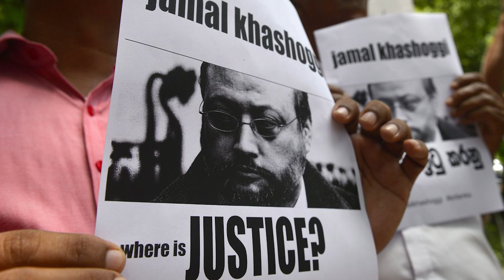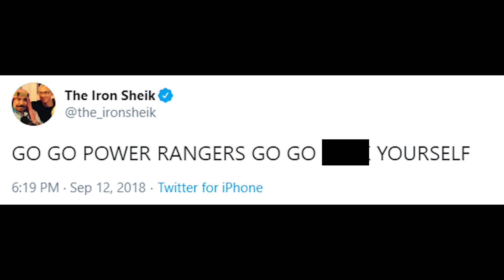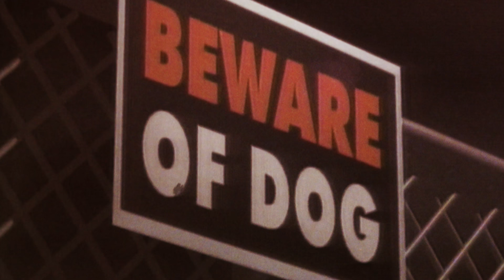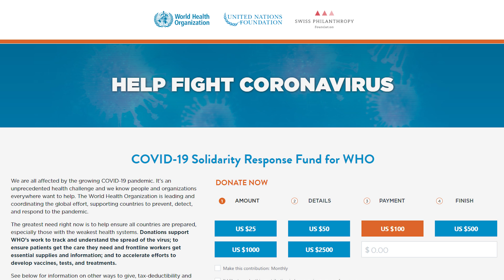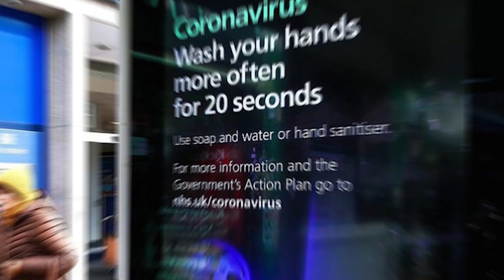10 Wrestling Shows That Survived Real Life DISASTERS | WrestleTalk 10s with Adam Blampied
What does it take before a wrestling show is actually CANCELLED?!
It's 10 Wrestling Shows That Survived Real Life Disasters
Check out 10 Things We Learned From Brodie Lee On Chris Jericho's Talk Is Jericho Podcast